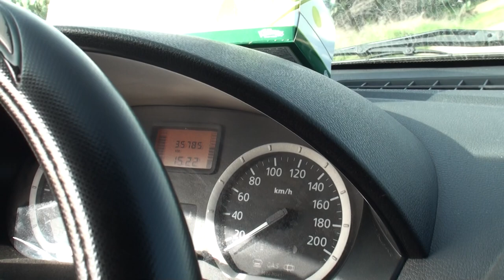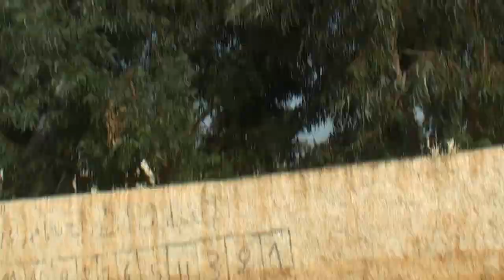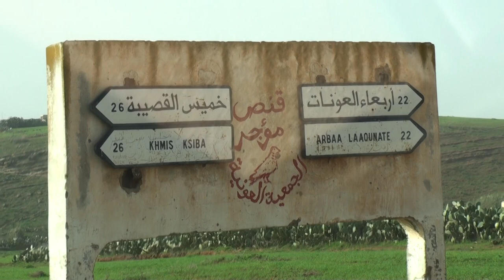chouha commune oulad boussaken,une region isolee ,oulad boussaken 2010,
Une honte pour les responsables de  la commune de oulad boussaken
arbaa Laaounate.
La route de arbaa Laaounate  jusqu'a douarl Lfwatite oulad boussaken.